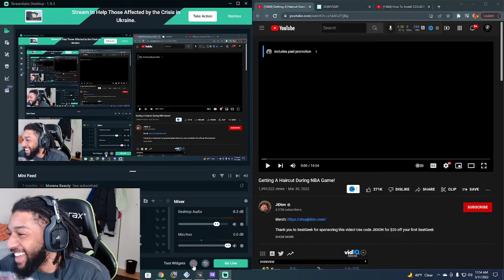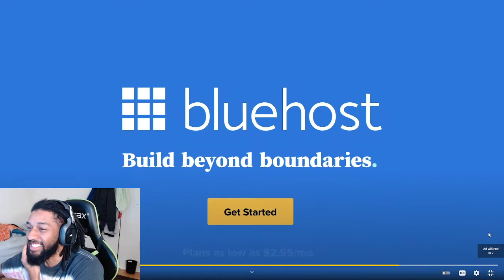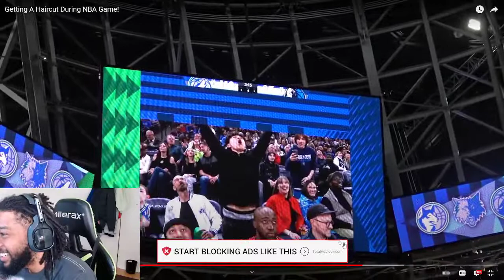JiDion Getting A Haircut During NBA Game! JOHNNY FINESSE REACTION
Getting A Haircut During NBA Game! JOHNNY FINESSE REACTION

My microphone:
Blue Snowball USB Microphone (Brushed Aluminum)